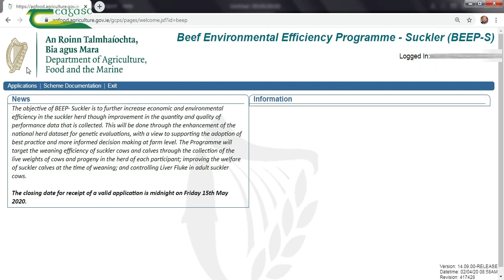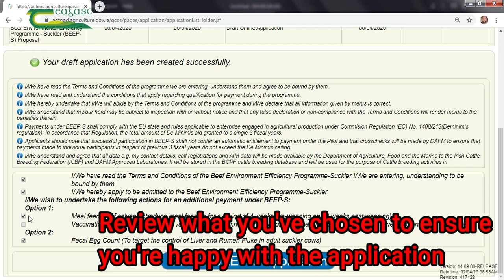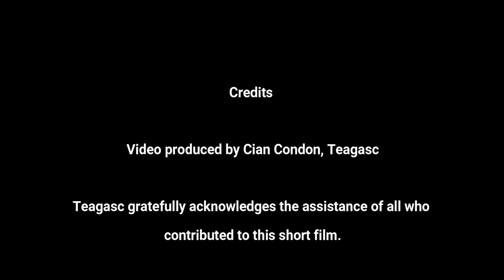How to apply for the new BEEP-S programme, a step-by-step guide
This video will show you exactly how to apply for the new BEEP-S programme through your Agfood account.